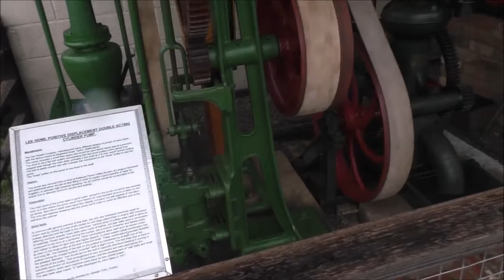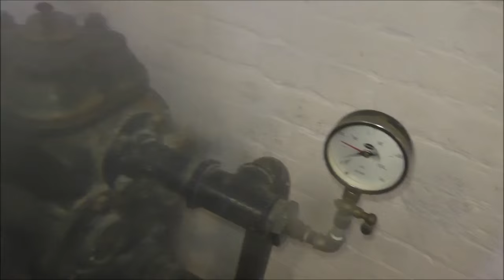VISITING WESTONZOYLAND PUMPING STATION MUSEUM SOMERSET Part 2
Description We start with a quick look around followed by more detailed inspection of the many active exhibits. Please disregard all references to the canal at the site, because the water is being pumped not into that, as I first thought, but from a network of drainage ditches on the Somerset Levels into the nearby River Parrett.
It is great that people have been able to save and restore these mechanical marvels for us to see today. They do have more similar devices in storage waiting for more money and buildings to house them.